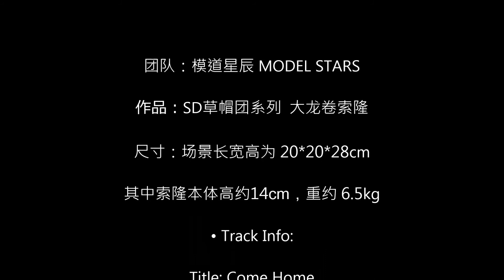模道星辰 SD草帽团系列 大龙卷索隆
团队：模道星辰 MODEL STARS

作品：SD草帽团系列  大龙卷索隆

尺寸：场景长宽高为 20*20*28cm

其中索隆本体高约14cm，重约6.5kg

• Track Info:

Title: Come Home
Artist: Declan DP
Genre: Dance & Electronic
Mood: Happy